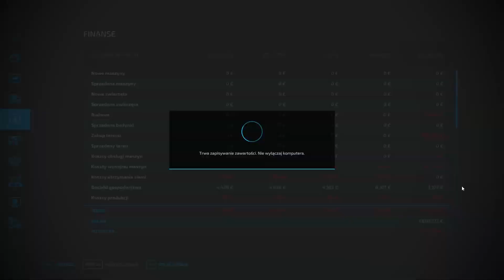Farming Simulator 22 | Timelapse | Hagenstedtn | #15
Hi,
we're going to turn our new field into a grape and olive plantation.
We will build new buildings needed to organize our machines and store products.
The first harvest is already in the next episode.